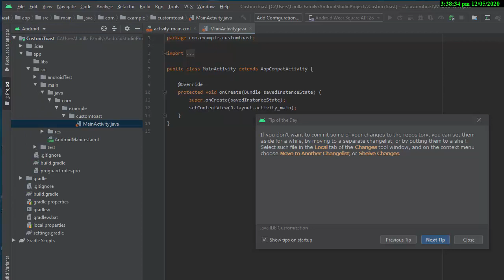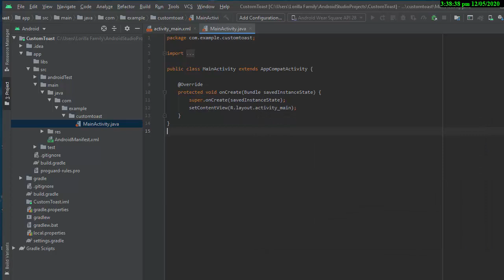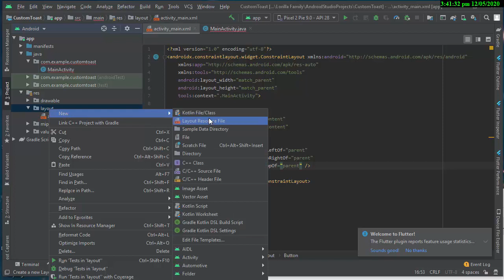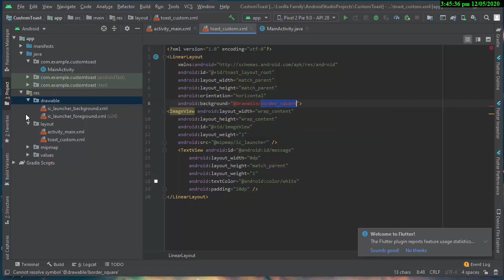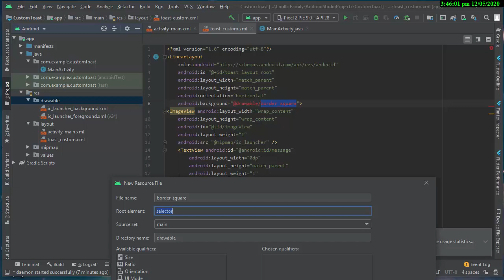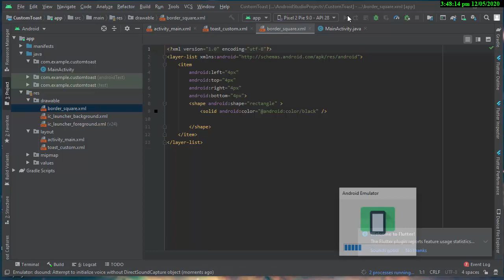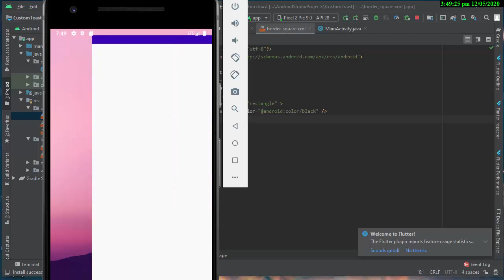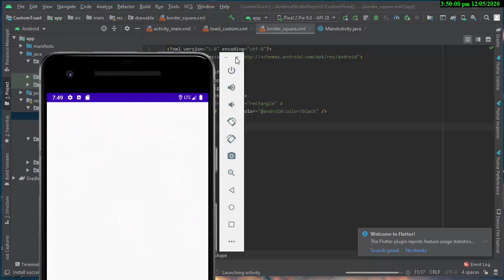【Android Studio】 CustomToast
edwardlance.lorilla

edward1995

 stay awesome

ACADEMIC CBSE Syllabus Learn Accounting Basics Auditing Course on Computer Concepts (CCC) Tutorial Learn Financial Accounting Learn Forex Trading Learn Statistics COMPUTER SCIENCE Adaptive Software Development Learn Agile Methodology Learn Agile Data Science Learn Artificial Intelligence Learn Computer Programming Inter Process Communication Learn C by Examples Learn Basics of Computers Learn Basics of Computers Science Learn Basic Electronics Learn Behavior Driven Development Learn Cloud Computing Learn Compiler Design Learn Computer Concepts Learn Computer Fundamentals Learn Computer Graphics Computer Logical Organization Computer Programming Learn Cryptography Computer Networking Learn Data Mining Data Structure  Algorithms Design and Analysis of Algorithms Learn DBMS Learn Digital Circuits Digital Image Processing Discrete Mathematics Learn Distributed DBMS Learn Data Warehouse Learn E-Commerce Learn Embedded Systems Learn Estimation Techniques Learn Extreme Programming Learn Functional Programming Learn Graph Theory Learn HTTP Learn Human Computer Interface Information Security and Cyber Law Internet of Things (IoT) Internet Technologies Learn IPv4 Learn IPv6 Image Processing with Java Mgmt Information System Learn Microprocessor Learn Mobile Computing Learn Network Theory Learn OOAD Learn Operating System Learn Parallel Algorithm Parallel Computer Architecture Programming Methodologies Learn SEO Techniques Learn SOA Learn SOAP Software Architecture Design Software Engineering S/W Development Life Cycle (SDLC) Learn UDDI Learn UML DIGITAL MARKETING Learn Amazon Marketplace Learn A/B Testing Content Marketing Conversion Rate Optimization Learn Digital Marketing Learn Email Marketing Learn Facebook Marketing Learn Google Plus Marketing Learn Google Tag Manager Learn Instagram Marketing Learn Mobile Marketing Learn Online Marketing Learn Pay Per Click Learn Pinterest Marketing Learn SEO Techniques Learn Social Media Marketing Learn Twitter Marketing Learn Youtube Marketing Learn Web Analytics MONUMENTS Adhai Din Ka Jhonpra Aihole Temples Ajanta Caves Agra Fort Aguada Fort Akbars Tomb Amer Fort Badami Caves Bandel Church Basilica of Bom Jesus Church Bhadra Fort Bara Imambara Bibi ka Maqbara Bijapur Fort Brihadeeswara Temple Chittorgarh Fort Chunar Fort Diu Fort Fatehpur Sikri Fort Feroz Shah Kotla Fort Golconda Fort Golden Temple Gwalior Fort Jahanpanah Fort Jagannath Temple Jaigarh Fort Jaisalmer Fort Junagarh Fort Kumbhalgarh Fort Lohagarh Fort Mehrangarh Fort Purana Qila Ranthambore Fort Red Fort Rohtasgarh Fort Salimgarh Fort Taj Mahal MACHINE LEARNING Artificial Intelligence with Python Learn Caffe2 Deep Learning with Keras Learn H2O Python Deep Learning Learn Keras Learn Knime Logistic Regression in Python Learn Machine Learning Learn Apache MXNet Learn PyBrain Learn PyTorch Learn Scikit Learn Learn TensorFlow Learn Theano Learn Time Series Machine Learning with Python Learn Microsoft Cognitive Toolkit Learn Python Data Science MATHEMATICS 3D Figures and Volumes Angles Lines and Polygons Add and Subtract Fractions Add and Subtract Whole Numbers Add and Subtract Decimal Numbers Circumference and Area of Circles Convert between Fraction, Decimal  Percents Converting Fractions to Decimals Converting Decimals to Fractions Equations and Applications Equivalent Plotting Ordering Evaluating and Writing